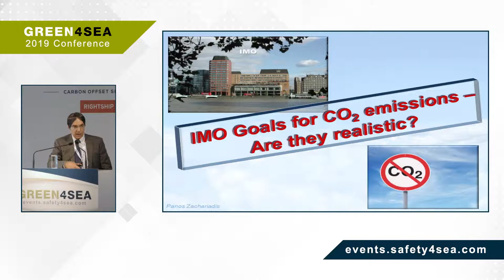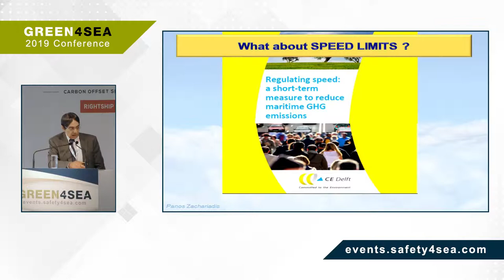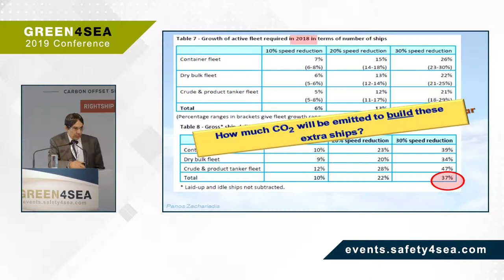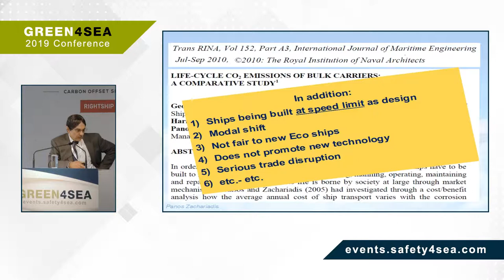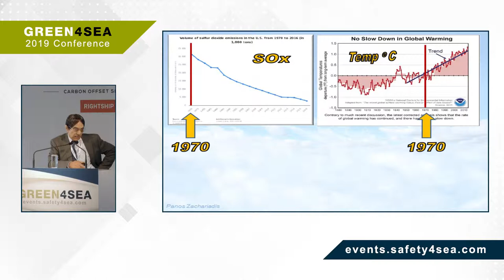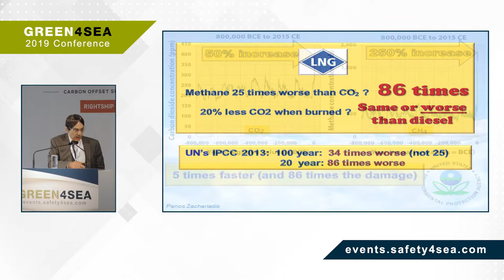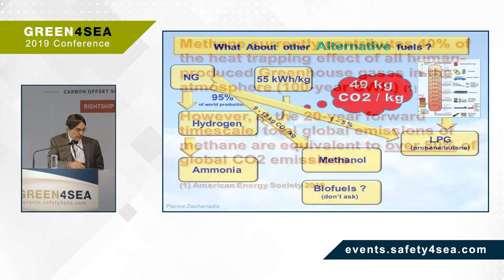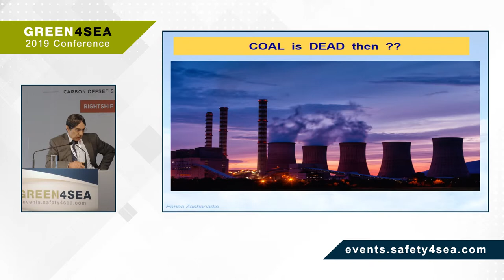IMO Goals for CO2 emissions: Are they realistic?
During the 2019 GREEN4SEA Conference, Mr. Panos Zachariadis, Technical Director, Atlantic Bulk Carriers Management,examined if the IMO GHG goals are achievable with today’s “toolbox”.

Other sponsors were: ABS, Alfa Laval, Andritz, Anemoi Marine Technologies, Aquametro Oil & Marine GmbH, Arcadia Shipmanagement Co Ltd, ARGO NAVIS Marine Consulting and Engineering, Blue Planet Shipping Ltd (BPS), Capital Shipmanagement, CHANDRIS HELLAS INC., ClassNK, COSTAMARE Shipping Company S.A., DNVGL, Dorian LPG, Eastern Mediterranean Maritime Limited (EASTMED), Flow Water Technologies Ltd, GE Marine Solutions, JOTUN, MAN Energy Solutions, Latsco Marine Management Inc, MINERVA MARINE Inc., Neptune Lines, Orpheus Marine Transport Corporation (OMTC), Primarine GmbH, TSAKOS Group of Companies, UK P&I Club, V.Ships, Wärtsilä and WLPGA (World LPG Association). The event was also supported by the following organizations: Green Award Foundation, INMARSEP, IWSA, NAMEPA, SNAME and Yacht Club of Greece.